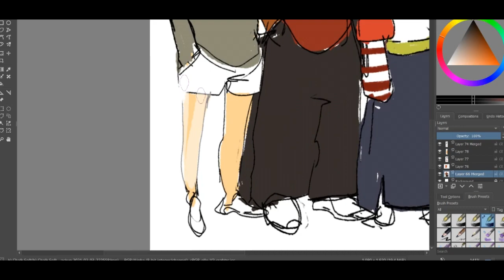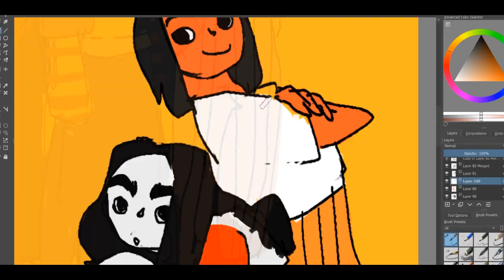OK?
(to get more previews and updates)